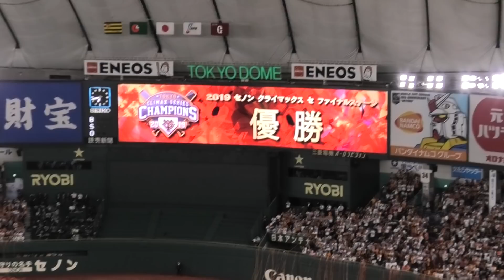2019 日本シリーズ進出決定 CS優勝セレモニー 現地映像 CS第4戦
2019/10/13
日本シリーズ進出決定
読売ジャイアンツ!!クライマックス優勝セレモニー、現地映像です。